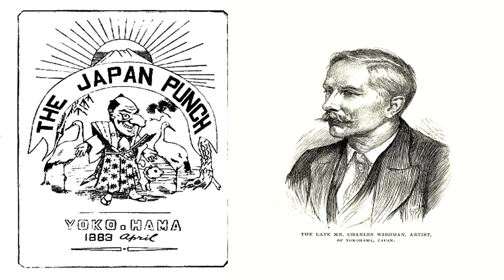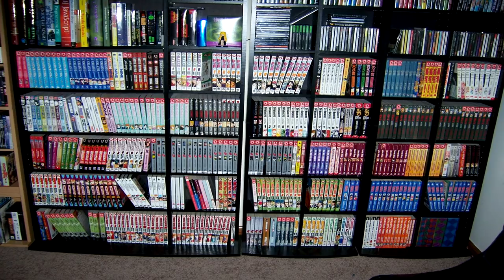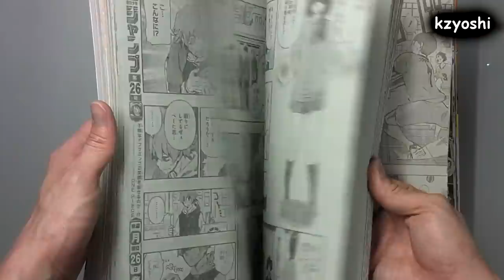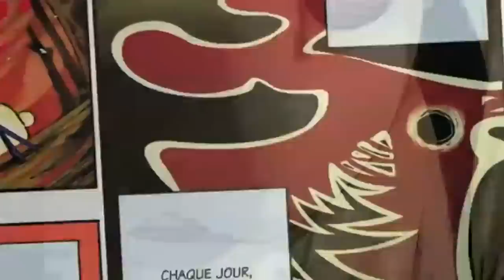DOCUMENTAIRE : Il était une fois... Le Manga !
LISEZ AVANT DE METTRE UN COMM ! Je tiens simplement à préciser que l'absence de Cyborg 009 au début de cette vidéo est volontaire, toute la documentation qui m'a finalement mené à cette analyse a été compilé dans le but de correspondre à tout public. Il n'est pas à exclure que j'en parle un jour dans une vidéo spéciale. Je vous remercie d'avoir regardé cette vidéo, elle a été crée pour pouvoir mieux comprendre le manga ou tout simplement pour le découvrir. On dit que la peur nait de l'inconnu, et que la haine est l'enfant de l'incompréhension d'un sujet, alors j'espère que cette vidéo rassurera les proches d'Otaku et appaisera les coeurs de ceux qui ne comprenaient pas. Je rentre dans le vif de certains sujets clichés, avec des images précises pour bien clarifier les choses et être à la porté de tout niveau de sensibilité. C'est aussi pour ça que certains extraits ne sont pas explicites (et également pour éviter la censure Youtube). Pour exemples : la scène d'Hunter X Hunter a été coupé avant de révéler la partie choquante, celle de Bible Black est la plus soft et explicite à la fois que j'ai pu trouver, et celle de Devilman Crybaby ne montre que des ombres de façon à ne pas heurter les plus sensibles. Donc, si tu as peur de la réaction que peuvent avoir tes parents sur tes passions (c'est souvent le cas des jeunes cosplayeurs/ses), montre leur cette vidéo. Si tu subis des moqueries parce que tu es fan de manga (oui, ça existe encore mais c'est beaucoup plus rare qu'avant) alors envoie cette vidéo à ceux qui ne comprennent pas. Si tu es en conflit générationnel avec quelqu'un qui pense que c'était mieux avant ou qu'il n'existe pas de manga capable de surpasser Demon Slayer, c'est pareil. Comme pourraient dire Naruto et Jiraiya, tout conflit trouve sa solution dans l'amour, alors partager le votre par le biais de ce documentaire.

0:00 : Introduction
1:05 : L'histoire du manga
9:23 : La culture dans les manga
12:06 : La violence dans les manga
14:44 : Les manga c'est pour les enfants !
15:36 : Le Cosplay et les Conventions
17:42 : Les manga au cinéma
19:54 : L'art et la philosophie dans les manga
22:38 : Le Youtube Manga Game
23:38 : Le métier de mangaka, le rôle des éditeurs et les type de manga

REJOINS MOI ET VIENS DISCUTER !

Joe Yabuki by Pink Dragibus (IAM spécial Joe Yabuki)